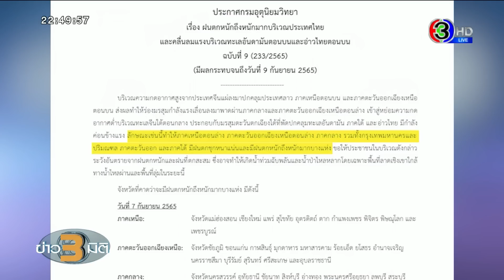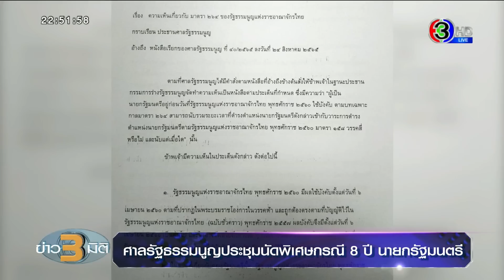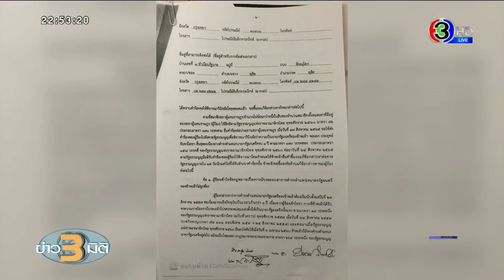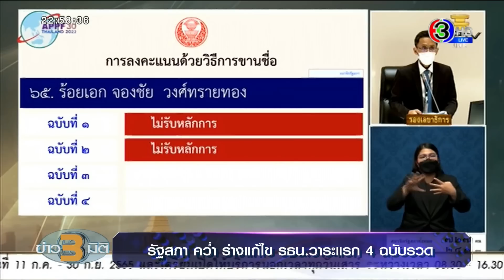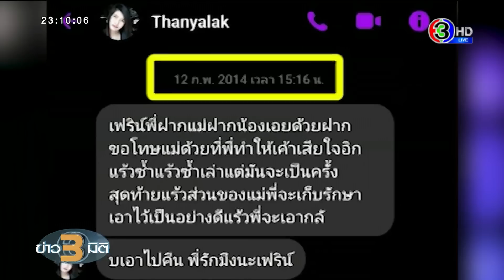ข่าว3มิติ 7 กันยายน 65 l ประยุทธ์ ทำหนังสือแจง ศาลรธน. เป็นนายกฯ ยังไม่ครบ 8 ปี เริ่มนับตั้งแต่ปี 60